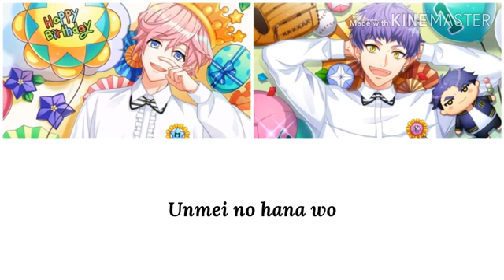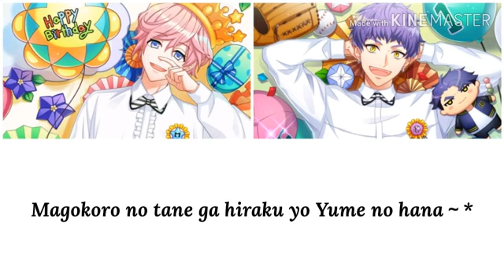[A3!] Muku Sakisaka & Kumon Hyodo - The Prince in Full Bloom～Hana no Ouji to